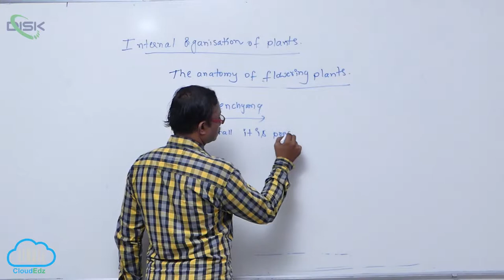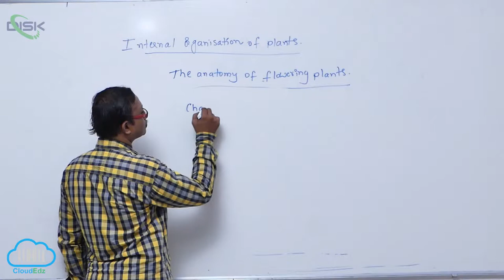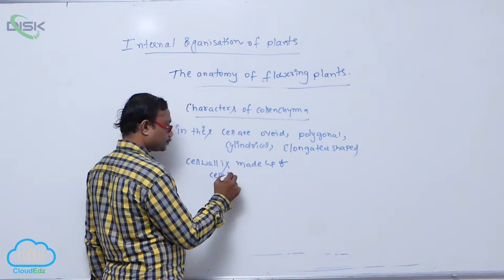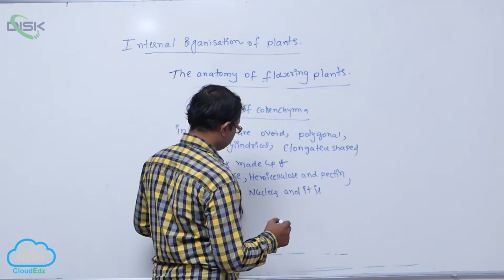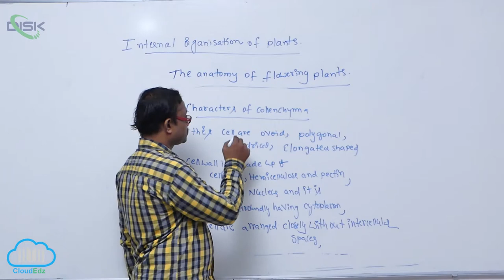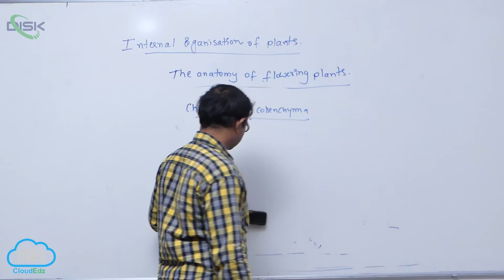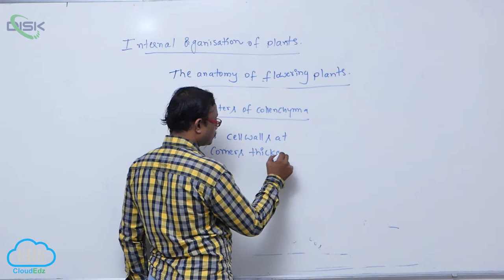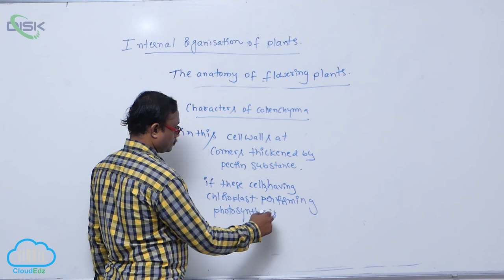THE TISSUE SYSTEM || Collenchyma 2 || Disk Telangana